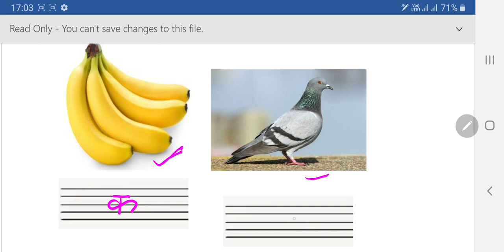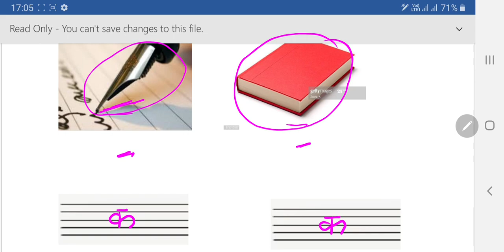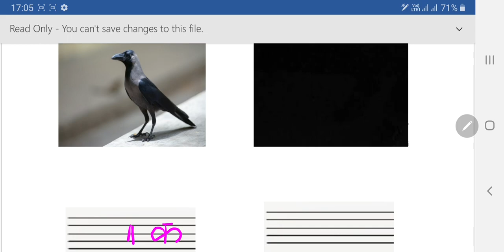Universal academy class -lkg subject - hindi Topic - क की पहचान